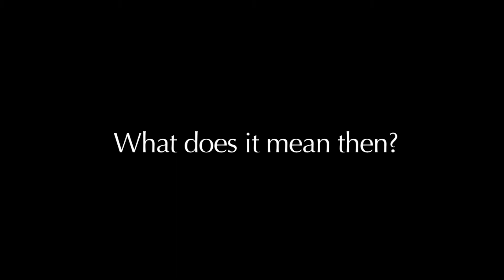Brian Cox Preview: The Incomplete Map of the Cosmic Genome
A preview clip from the app The Incomplete Map of the Cosmic Genome featuring Professor Brian Cox discussing the role of electrons.

The app features hours and hours of extensive, exclusive and all brand new interviews with scientists and the scientifically minded.